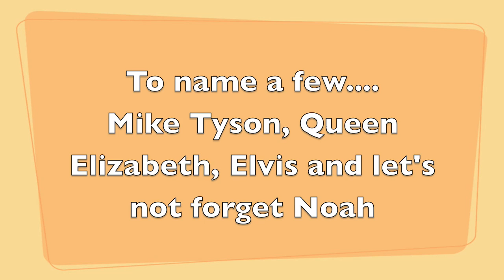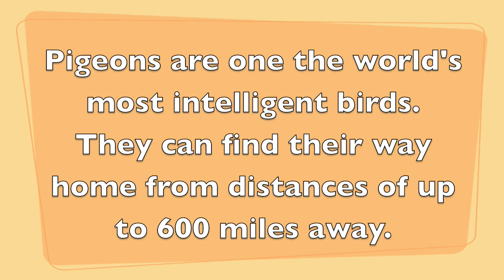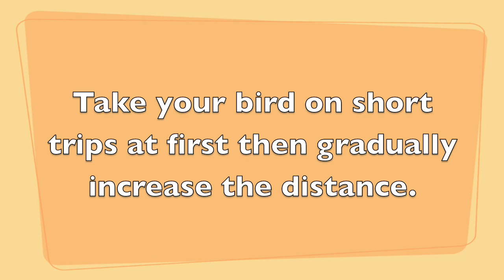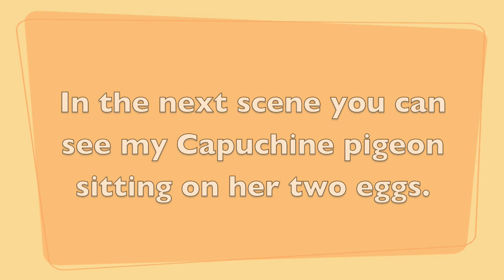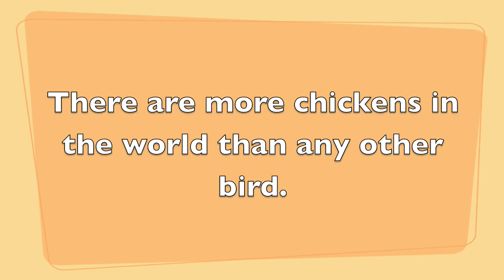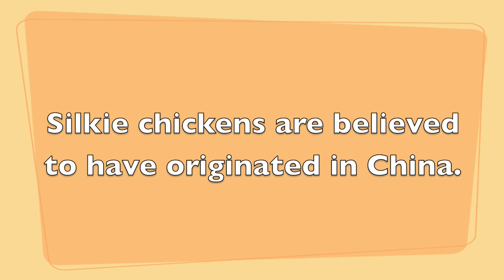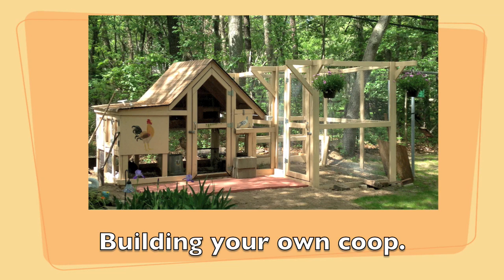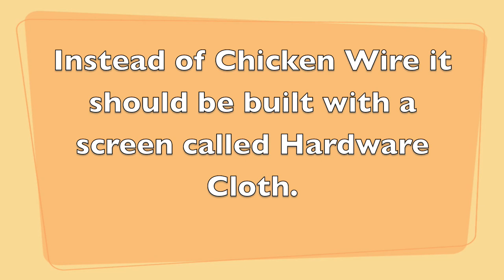Victoria's Amazing Pets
Victoria's Amazing Pets. Educational Video on Pigeons and Chickens